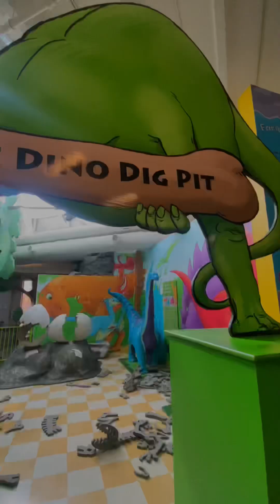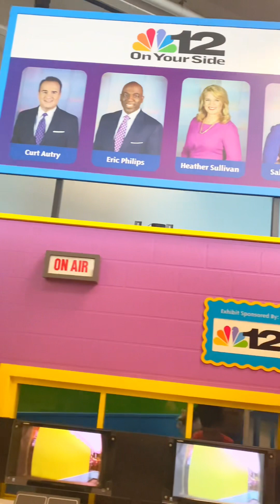Children’s Museum of Richmond, Virginia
Recently Arham has visited the Children’s Museum of Richmond, Virginia  with his family and had so much fun out there. Please watch the video and share with your loved ones 🥰.